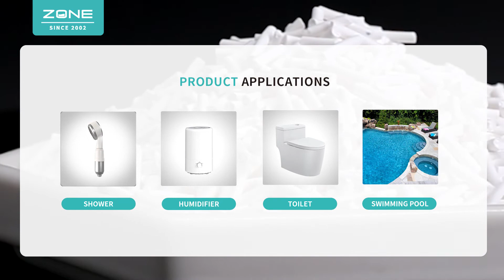Independent Developed Blue Anti-bacteria Ceramic Ball Filter Media for Water Treatment Systems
The antibacterial ceramic ball is made of nano-silver inorganic antibacterial agent and tourmaline, maifan stone, kaolin, clay, and other environmental mineral materials then manufactured by the baking process at low temperature after impregnates ceramic ball with nanosilver liquid for 48 hours.
Silver ions kill bacteria and deter bacterial growth by breaking down organic compounds that comprise bacteria, such as bacterial cell membranes. The balls even could decompose bacterial remains. It has a high performance of broad antibacterial spectrum, high efficiency, long-lasting, non-toxic, more than 90% antibacterial rate which can inhibit the growth of bacteria effectively in water and microorganism growth that caused water quality viscous, discoloration, deterioration and so on. It can be applied in water purifier filters, humidifiers, etc.